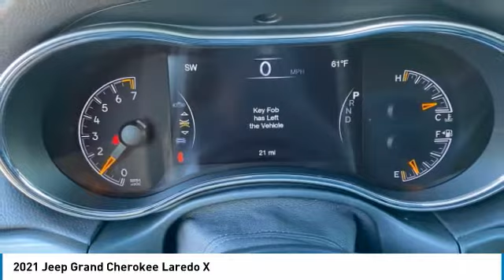2021 Jeep Grand Cherokee MC613203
2021 JEEP GRAND CHEROKEE Paramus, NJ
Stock# MC613203

We are committed to serving our customers? NEW vehicle needs safely and professionally in this time of crisis.*

This NEW 2021 Bright White Clearcoat Jeep Grand Cherokee Laredo 4WD is well equipped and includes these features and benefits:
Altitude Appearance Package (Altitude Grille, Black Roof Molding, Body Color Fascia, Bridgestone Brand Tires, Dark Lens Taillamps, Delete Laredo Badge, Front Accent/Body Color Fascia, Gloss Black Rear Fascia Applique, Rear Accent/Body Color Fascia, Rear Fascia Black Molded in Color Step Pad, Single Exhaust w/Bright Tip, and Wheels: 20  x 8.0  Gloss Black Aluminum), MOPAR Interior Protection Group, Protech II (Advanced Brake Assist, Auto High Beam Headlamp Control, Full Speed FWD Collision Warn Plus, and Lane Departure Warning Plus), Quick Order Package 2BM Laredo X (4G LTE Wi-Fi Hot Spot, 5-Year SiriusXM Traffic Service, 5-Year SiriusXM Travel Link Service, 8.4  Touchscreen Display, Apple CarPlay, Black Suede Seats w/Black Stitching, Google Android Auto, GPS Antenna Input, GPS Navigation, HD Radio, Heated Front Seats, Heated Steering Wheel, Instrument Cluster w/Off-Road Disp. Pages, Integrated Voice Command w/Bluetooth, Power Liftgate, Radio: Uconnect 4C Nav w/8.4  Display, Remote Start System, Security Alarm, Steering Wheel Mounted Audio Controls, and Universal Garage Door Opener), Sun & Sound Group (506 Watt Amplifier, Active Noise Control System, Power Sunroof, and Premium Alpine Speaker System), 3.45 Rear Axle Ratio, 4-Wheel Disc Brakes, 6 Speakers, ABS brakes, Air Conditioning, Alloy wheels, AM/FM radio, Anti-whiplash front head restraints, Apple CarPlay/Android Auto, Automatic temperature control, Brake assist, Bumpers: body-color, Cloth Bucket Seats, Compass, Delay-off headlights, Driver door bin, Driver vanity mirror, Dual front impact airbags, Dual front side impact airbags, Electronic Stability Control, Four wheel independent suspension, Front anti-roll bar, Front Bucket Seats, Front Center Armrest w/Storage, Front dual zone A/C, Front fog lights, Front reading lights, Fully automatic headlights, Heated door mirrors, Illuminated entry, Knee airbag, Leather Shift Knob, Low tire pressure warning, MOPAR Cargo Area Liner (DISC), MOPAR Slush Mats (DISC), Normal Duty Suspension, Occupant sensing airbag, Outside temperature display, Overhead airbag, Overhead console, Panic alarm, ParkView Rear Back-Up Camera, Passenger door bin, Passenger vanity mirror, Power door mirrors, Power driver seat, Power steering, Power windows, Radio data system, Radio: Uconnect 4 w/7  Display, Rear anti-roll bar, Rear reading lights, Rear seat center armrest, Rear window defroster, Rear window wiper, Remote keyless entry, Roof rack: rails only, Speed control, Speed-Sensitive Wipers, Split folding rear seat, Spoiler, Steering wheel mounted audio controls, Tachometer, Telescoping steering wheel, Tilt steering wheel, Traction control, Trip computer, Variably intermittent wipers, and Wheels: 18  x 8.0  Fine Silver Aluminum.

4WD 8-Speed Automatic 3.6L V6 24V VVT

Welcome to the Chrysler Dodge Jeep Ram of Paramus website, a fast and convenient way to research and find a vehicle that is right for you.

We know that prospective customers are extremely well educated when researching their next vehicle. Chrysler Dodge Jeep Ram of Paramus has made it easy to get all the available vehicle inform Price does not include tax, title and fees. Price includes: $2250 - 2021 National Retail Consumer Cash 21CM1. Exp. 03/31/2021 $500 - National 2021 Retail Bonus C**The advertised price does not include sales tax, vehicle registration fees, other fees required by law; finance charges and any documentation charges. A negotiable administration fee, up to $115, may be added to the price of the vehicle. A dealer preparation fee may be charged at time of sale for additional work and/or items requested by purchaser at time of sale. Vehicles listed as certified by dealer meet all OEM certification specifications. No warranties or service contracts are expressed or implied other then those that are included in final sales contract.